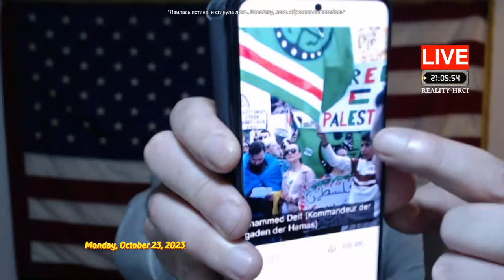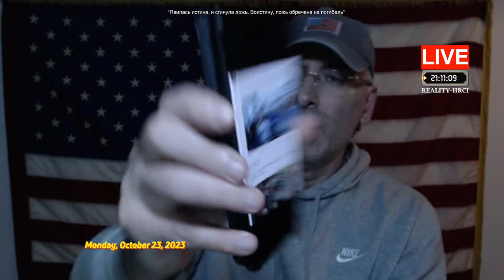Аслан Арцуев (live 23.10.2023 г. на русском языке)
УБЕДИТЕЛЬНАЯ ПРОСЬБА К ЖИТЕЛЯМ ВРЕМЕННО ОККУПИРОВАННОЙ ЧР ИЧКЕРИЯ! Будьте внимательны к безопасности и не раскрывайте в комментариях личную информацию. Запрещены оскорбления и мат. Распространение наших материалов приветствуется, но не забудьте получить разрешение правообладателя и добавить ссылку на наш канал.
«Явилась истина, и сгинула ложь. Воистину, ложь обречена на погибель»
Поддержать проект REALITY и ассоциацию Human Rights Center Ichkeria (HRCI)

Контакты:
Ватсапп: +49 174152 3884